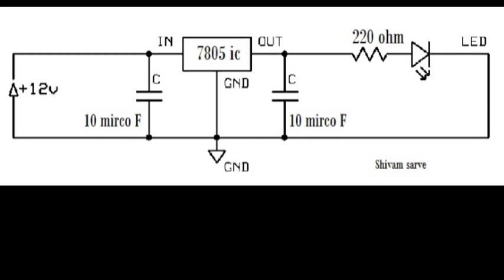How to make 5v power supply in Breadboard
Components Used
1) 7805 ic
2) Capacitor 10 micro farad -2
3) Resistor 220 ohm
4) wire
5) red led